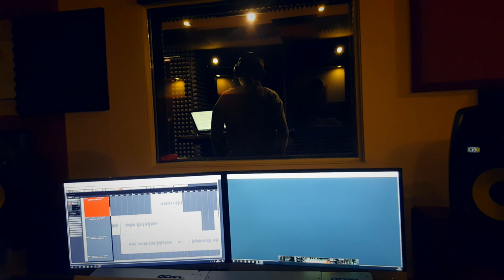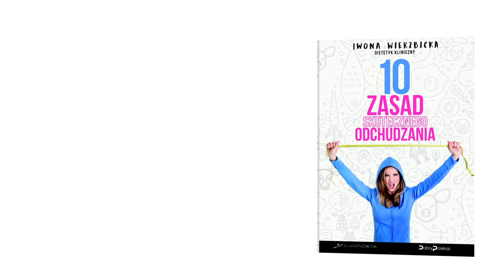Jak powstawał mój audiobook 10 zasad skutecznego odchudzania | Iwona Wierzbicka Vlog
Na podstawie wielu lat doświadczeń w pracy z pacjentami, dietetyk kliniczny Iwona Wierzbicka stworzyła zbiór 10 zasad, które pomogą Ci schudnąć, a przede wszystkim poczuć się dobrze i zdrowo. Są przekazane w prostej formie, aby każdy mógł je zrozumieć. W audiobooku znajdziesz szeroki opis zasad, ich praktyczne zastosowanie oraz przykłady z gabinetu. Sporym ułatwieniem jest lista produktów polecanych, z których można tworzyć ciekawe potrawy oraz produktów zakazanych, które powinny być wyeliminowane. Autorka opisuje i tłumaczy dlaczego czasami po wprowadzeniu zdrowego żywienia napotkać możemy pewne dolegliwości oraz podaje możliwe przyczyny takiego stanu. Oprócz tego przekazuje praktyczne porady, które ułatwią wprowadzenie 10 zasad w życie. Dodatkowym atutem audiobooka jest dołączony słowniczek pojęć, który pomoże wyjaśnić wszelkie niezrozumiałe pojęcia.